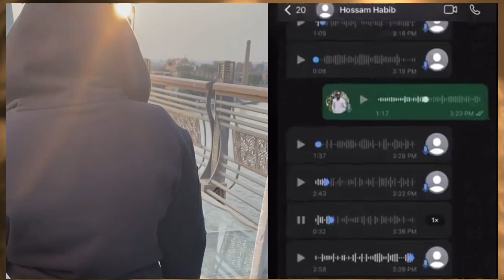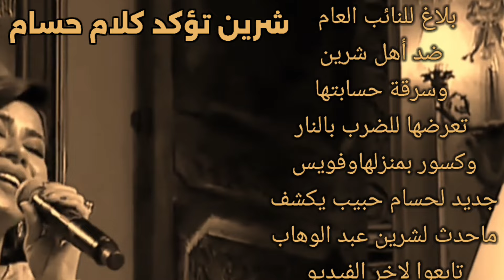أخويا باعني شرين عبد الوهاب تتهم أخوها بالسرقة ومحاولة قتلها وهتسجنه وتبرء حسام حبيب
ظهور شرين بعد اختقاءها لتحسم الجدل من سرقها وباع حسابتها وضربها بالنارشقيقها أم حسام حبيب وبلاغ ضده
 يعرض الفيديو ظهور شرسن مع عمرو اديب لتحسم الجدل من سرقها ومن ضربها حسام حبيب ام شقيقها محمد عبد الوهاب تابعوا تفاصيل الفيديو ولاتنسوا دعمنا بالاشتراك مع اللايك لقناة ياسمينه اليوتيوب واخبار النجوم